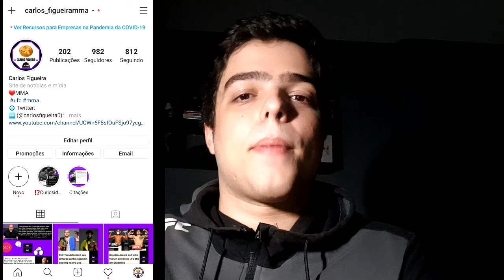Katlyn Chookagian x Jéssica Andrade | React + Análise